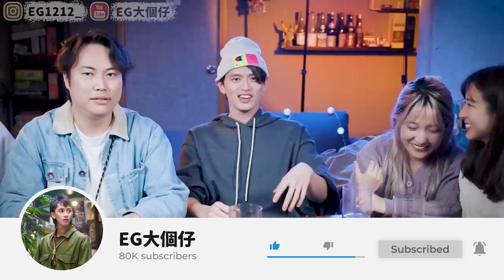【酒遊】公開大家一夜情對象！會唔會俾人拉？！腦洞量表（下）(w/ @9BoThew @Chloejer @Sarah170 )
膠保廢一定係本年度最佳嘉賓！Ｔ︿Ｔ！
佢地會TAG我剪片班！！大家一定要多多支持佢地！！